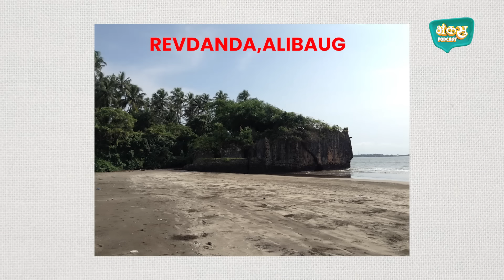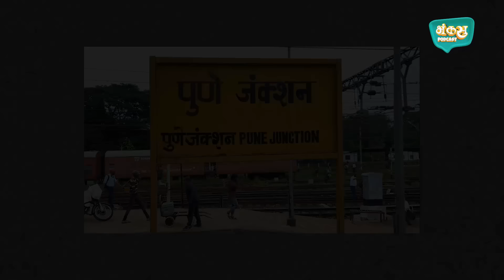Andheri Haunted House | Marathi Stories | Bhankas Podcast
Our host Ricky is joined by guest Sowish, a criminal lawyer with a deep interest in horror content. Sowish shares bone-chilling stories, including A terrifying incident where he and his sister saw a crawling hand in their home, A haunting experience in a Mumbai building involving the spirit of a murdered woman, Creepy tales from a haunted farmhouse in Alibaug,The chilling story of his friend being possessed by a woman’s spirit in Igatpuri, Encounters with burning ghostly apparitions of women and many other eerie experiences.Brace yourself as we uncover Sowish’s spine-tingling encounters with the supernatural. This episode promises to be a hair-raising exploration of horror and the unknown.Are you ready to step into the shadows and let the scares begin.

ABOUT:
Bhankas Podcast is a platform where we discuss horror and mysterious stories, fun and comedy stories, true crime cases, and much more.

Hosted by Ricky Dhadave, a 22-year-old from Mumbai, the podcast explores a wide range of content, sharing engaging discussions and intriguing tales.